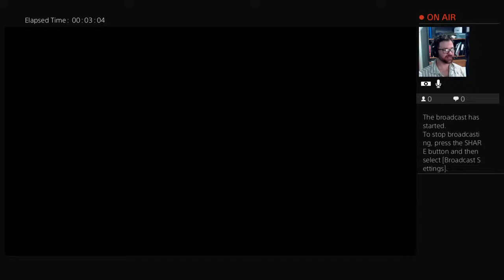Fifa19 v Roy